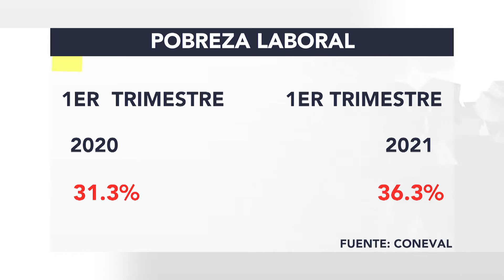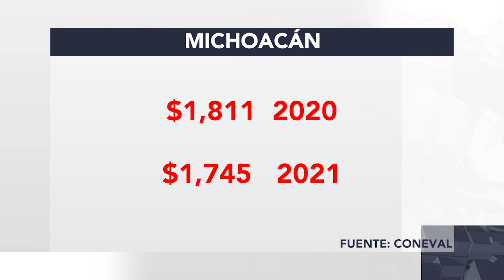POBREZA LABORAL AUMENTÓ CASI 5% EN MICHOACÁN